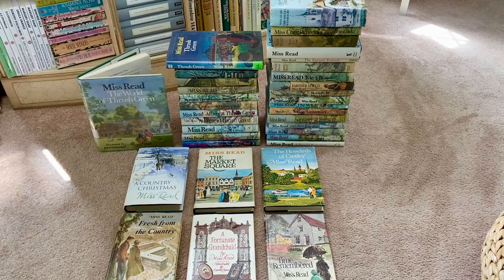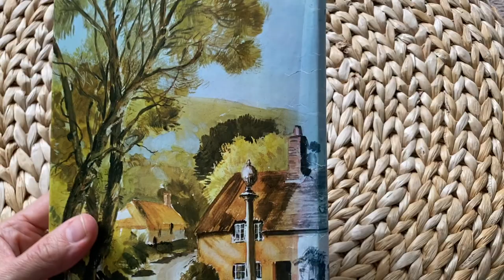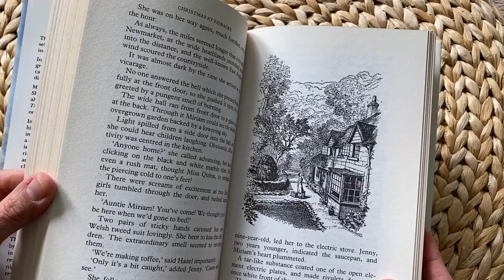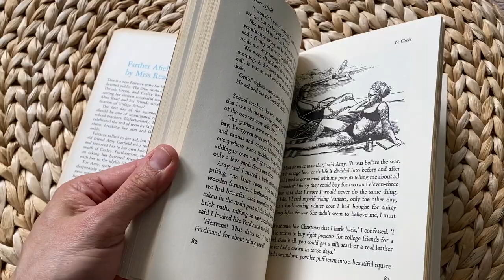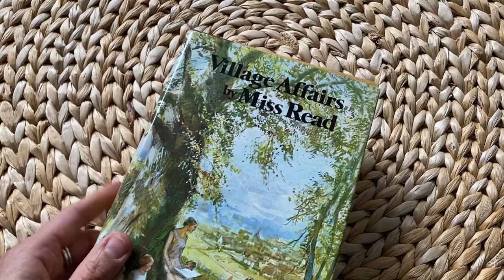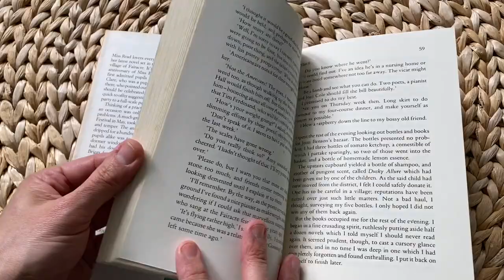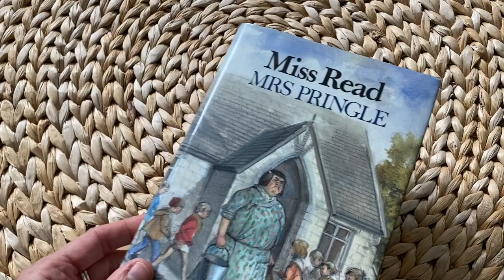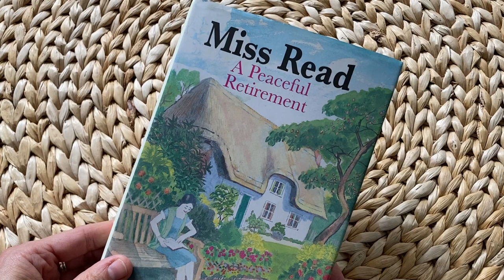Miss Read Book Collection | Part 1 Fairacre Series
❀VIDEO DETAILS❀

For all Miss Read fans! This is Part 1 of my Miss Read Book Collection video series. This video includes all of the current Fairacre books that I own. I share a quick peek at each of the book dust jackets and inside illustrations. I hope you love looking through these books as much as I do!

I’m new to filming books and being part of the BookTube Community, so please be kind. I don’t have a lot of filming experience, but I’m very slowly learning more each week. If the music in the video is annoying, feel free to mute it.

I would love to know more about you and how you discovered Miss Read books. Please chat with me in the comments below with your favorite Miss Read books or series and which books you might wish to buy in the future.

Keep an eye out for Part 2 - Thrush Green and Part 3 - More Miss Read Books videos!

❀ABOUT ME❀

My name is Gina and I’m an avid book reader, knitter, hula hooper, watercolor enthusiast and Knitwear Designer. I have two amazing adult children and a super supportive, arcade machine loving husband. ❤️🥰❤️

❊Instagram Books: @babsbelovedbooks
❊Instagram Personal: @ginahouse

❀FREE FAVORITE BOOKS PDF❀

Request a FREE pdf that includes all of my favorite books, authors, series, and many other book suggestions. Updated monthly.

❊Song: ‘Dreams’